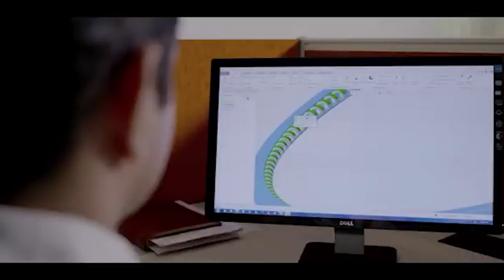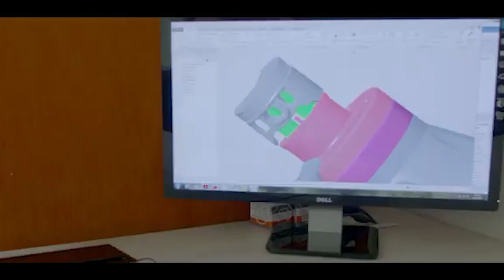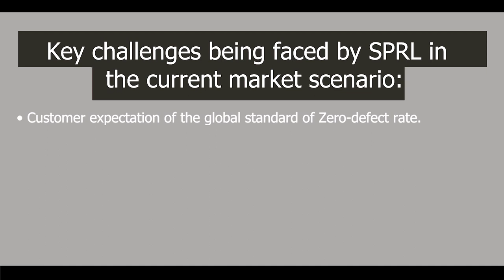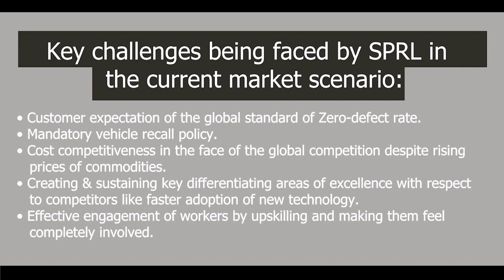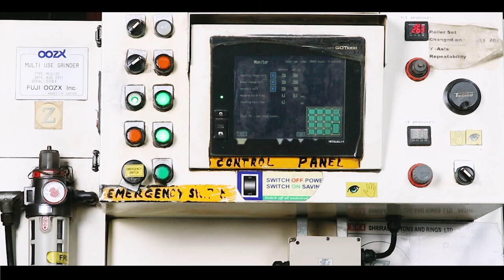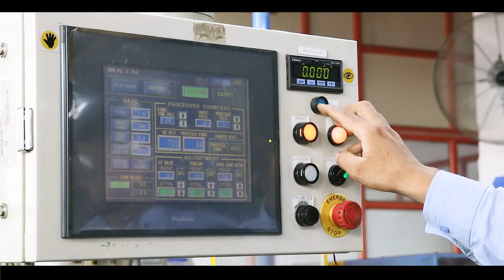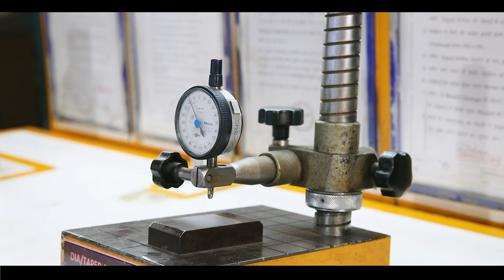Shriram Pistons & Rings LTD Corporate video